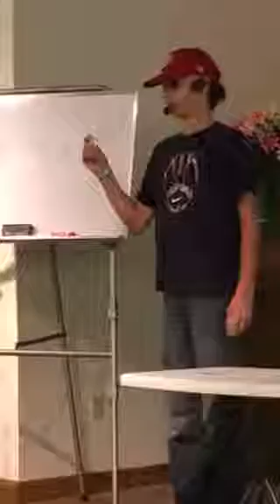13 year old shares the story of Philip and the Ethiopian using cards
My 13 year used his interests to communicate a mini-Bible lesson on Philip and the Ethiopian Eunuch. Enjoy!